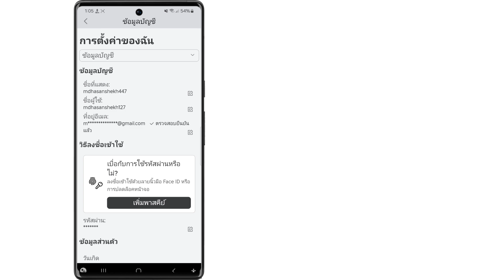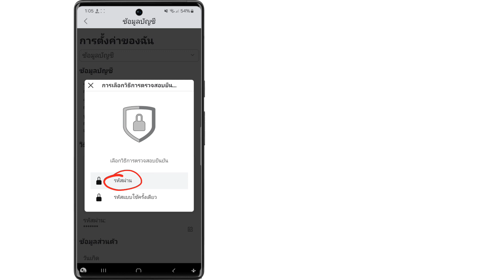วิธีเพิ่มรหัสผ่านบน Roblox (2024) | วิธีตั้งค่ารหัสผ่านใน Roblox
ในวิดีโอนี้ ฉันจะแสดงวิธีเพิ่มรหัสผ่านบน Roblox (2024) | วิธีตั้งค่ารหัสผ่านใน Roblox

 คำที่เกี่ยวข้อง:---

 วิธีเพิ่มพาสคีย์ในroblox

 วิธีใช้รหัสผ่านบน roblox

 วิธีตั้งค่าพาสคีย์ในroblox

 วิธีรับรหัสผ่านบน roblox

 วิธีเพิ่มรหัสผ่านใน roblox

 วิธีแก้ไขรหัสยืนยันรหัสผ่าน roblox ที่ไม่ได้รับทางอีเมล

 วิธีแก้ปัญหารหัสยืนยันรหัสผ่าน Roblox

 roblox รหัสผ่านยืนยันรหัสไม่ได้รับ

 Roblox เบื่อรหัสผ่าน

 วิธีเพิ่มรหัสผ่านที่เบื่อหน่ายใน roblox